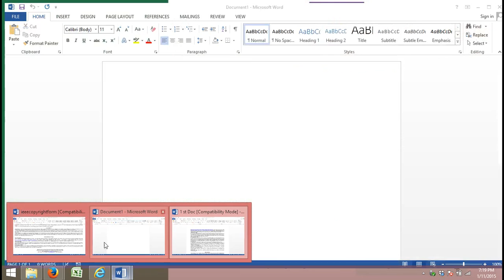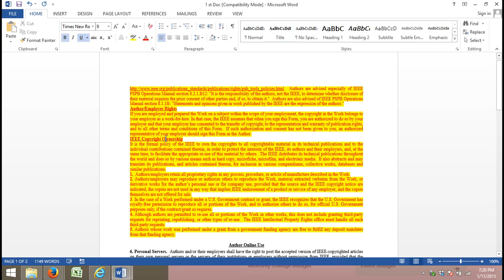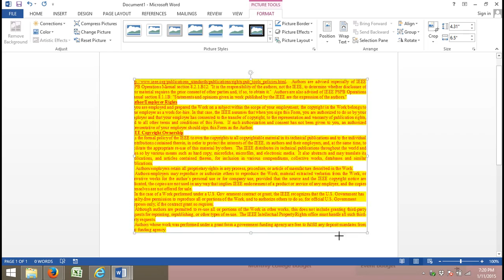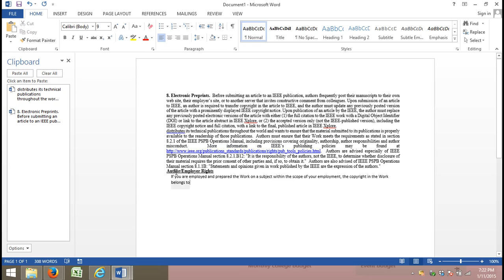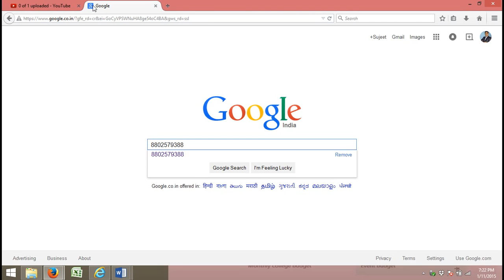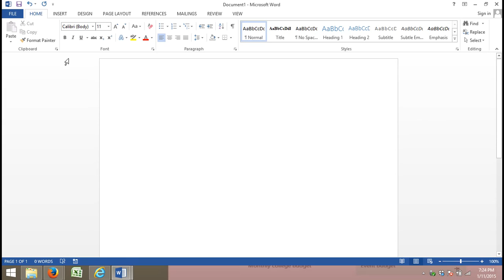Microsoft Word 2013 Training -2 - Selection,cut,copy,Paste and Clip board